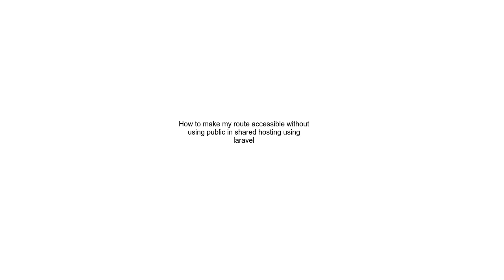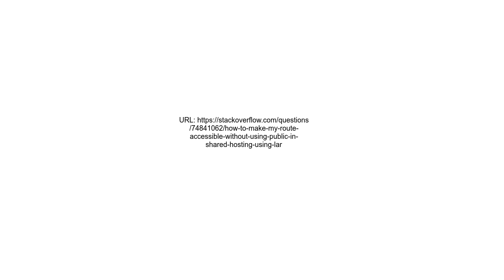How to make my route accessible without using public in shared hosting using laravel